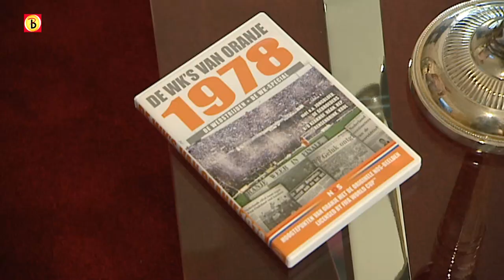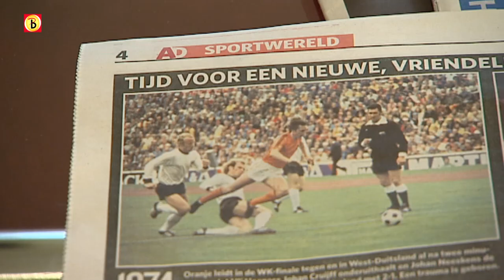René van de Kerkhof: "Nederland-Duitsland: 2-1. Dan zijn we klaar."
Het ging 36 jaar geleden mis tegen Duitsland en vier jaar later opnieuw tegen Argentinië. Maar aanstaande zondag heeft het Nederlands voetbalelftal opnieuw een afspraak met de geschiedenis. Een derde kans om revanche te nemen en eindelijk die eerste wereldtitel te veroveren.